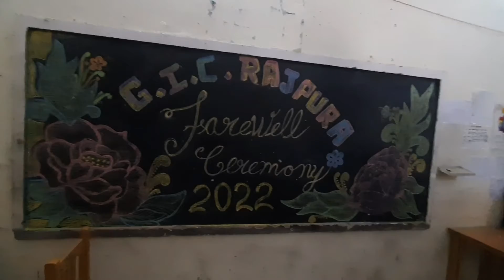Draw by our Students